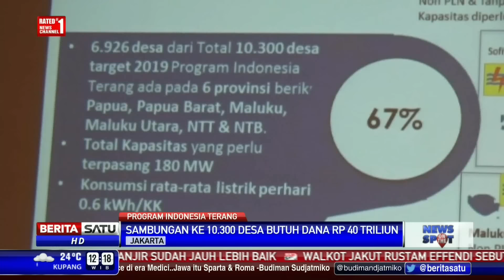Tahun 2019, Pemerintah Targetkan Indonesia Bebas dari Gelap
Pemerintah menargetkan tahun 2019 mendatang seluruh wilayah di Indonesia bebas dari gelap gulita, meskipun tidak sampai 100 persen.

Facebook.com/BeritaSatuTV
Youtube.com/BeritaSatu